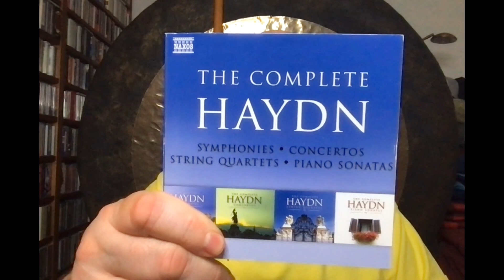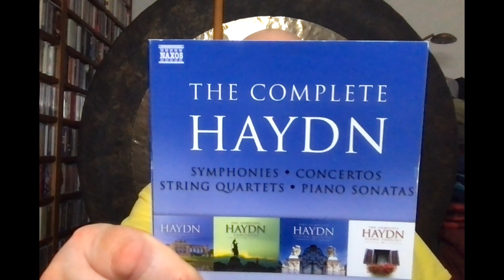Repertoire: The Haydn Symphony CRUSADE (No. 40)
Although numbered among the "Sturm und Drang" symphonies, this piece was actually composed several years before them. Its main source of delight lies in the delicious finale, a fugue which emerges effortlessly out of the preceding three movements and provides a magnificent culmination--one prepared with Haydn's usual skill and good humor.